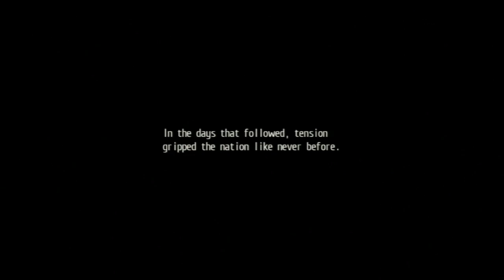Let's Play Trails of Cold Steel (Blind) Part 100: The End is Not Coming... The End is Here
The end of the festival ends with a nice dance among the folks of Erebonia. The END however, is here...